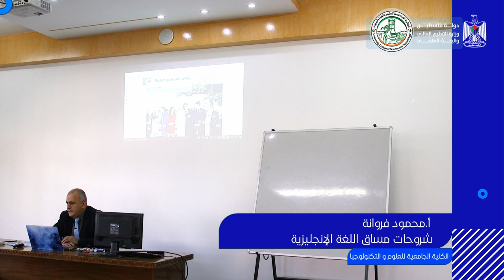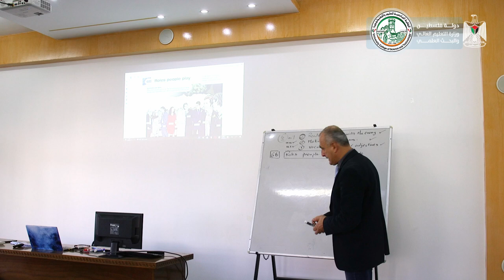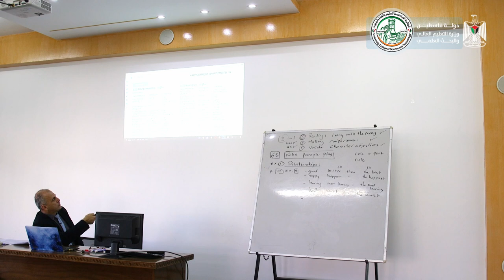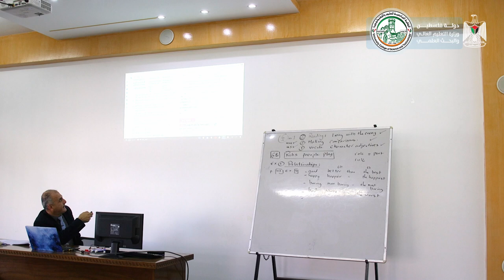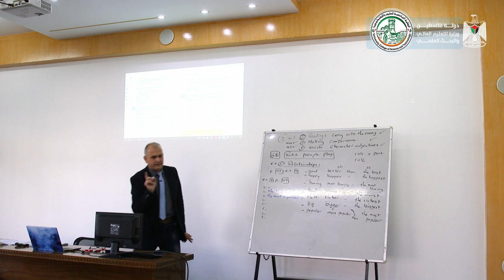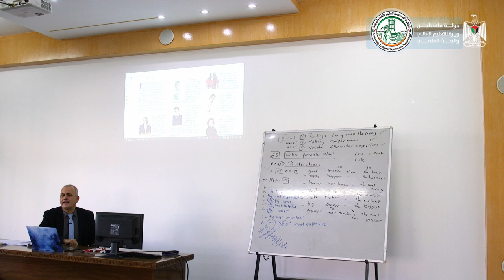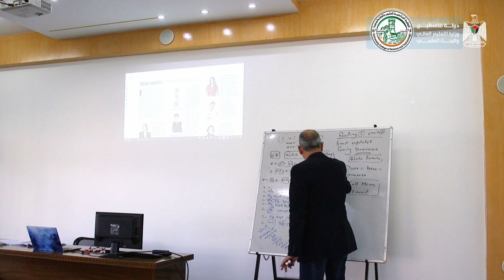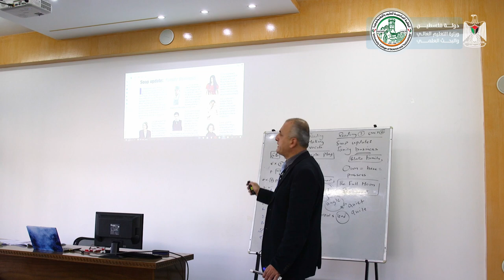اللقاء الخامس عشر - اللغة الإنجليزية